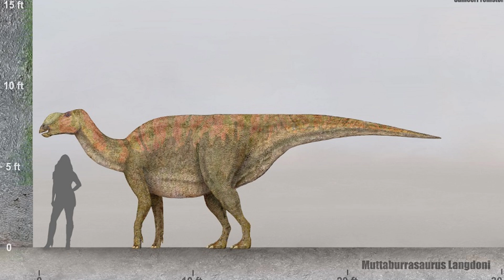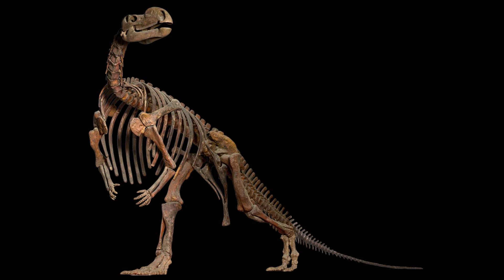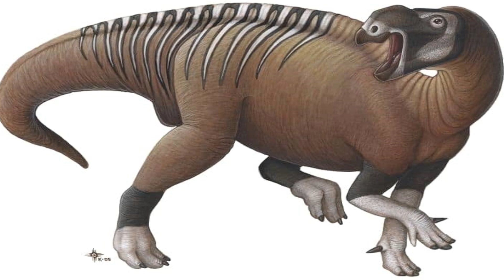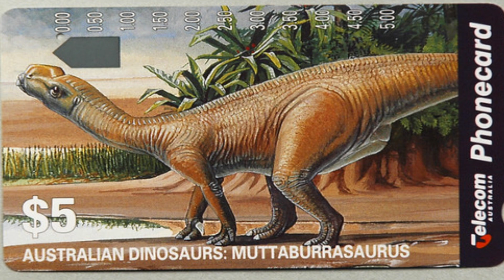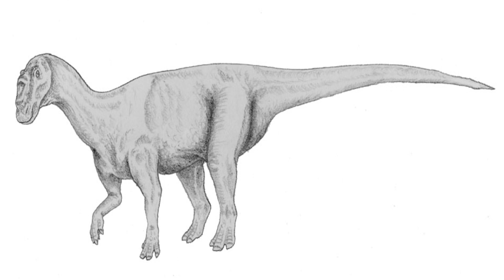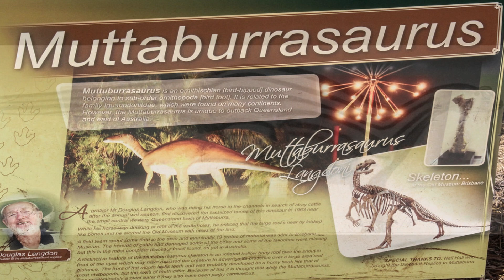Australia's Herbivorous Dinosaur: The Strange Muttaburrasaurus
In this video, we explore the fascinating world of Muttaburrasaurus langdoni, one of Australia's most iconic dinosaurs. Discovered near Muttaburra, Queensland, this herbivorous dinosaur lived around 100 million years ago during the Early Cretaceous period. Muttaburrasaurus was a medium-sized dinosaur, measuring about 7 to 8 meters in length and weighing approximately 2.8 metric tons. Known for its distinctive, bulbous nasal structure, this dinosaur likely used its unique nasal cavity for resonating sounds—perhaps for communication or even mating calls.

Muttaburrasaurus had strong, muscular hind legs and could move both bipedally and quadrupedally, which helped it navigate the diverse landscapes of prehistoric Australia, from dense forests to open plains. It fed on the lush vegetation of its time, including ferns, cycads, and conifers, with its beak-like mouth and powerful jaws adapted to process a variety of plant material. Though not heavily armored, its size, speed, and possible social behavior provided it with effective defense against predators. Join us as we dive into the life of this incredible dinosaur and uncover more about its behavior, adaptations, and the environment it called home.